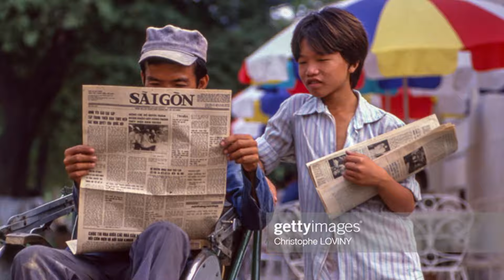Chuyện Của Một Thời Trăm Nghìn Nỗi Khổ